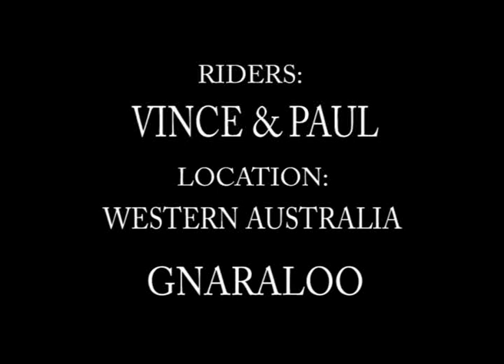Pavel a Vena Wave Western Australia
Windsurfing